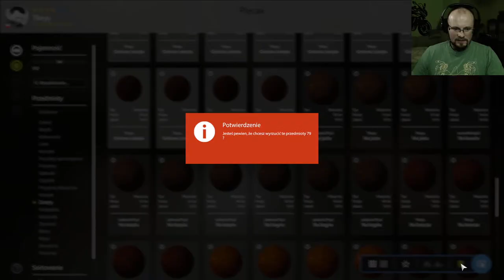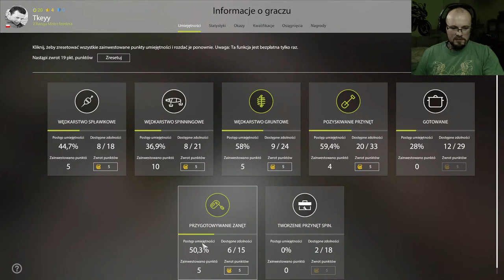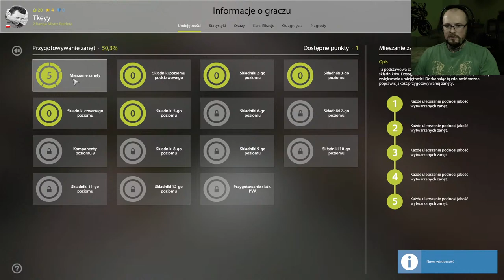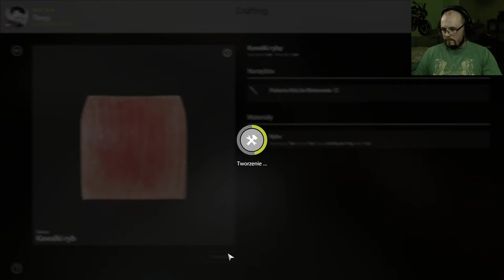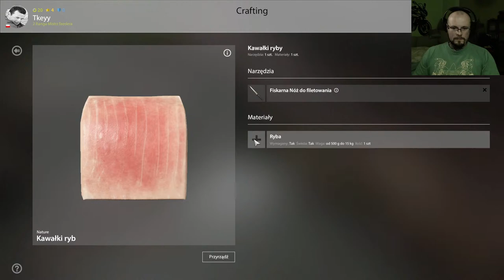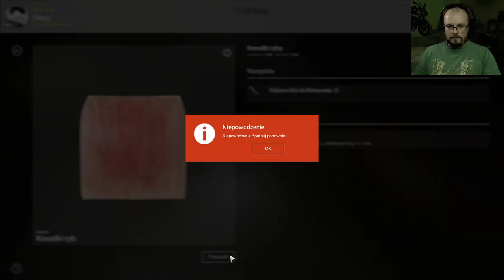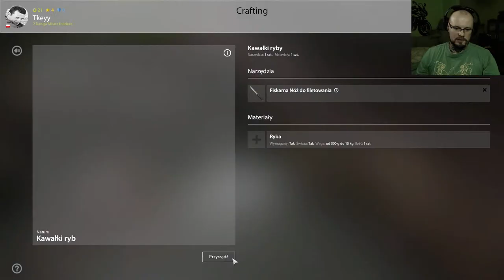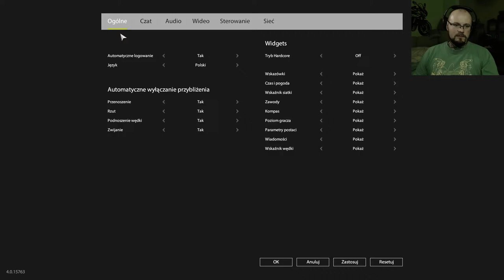Russian Fishing 4 kręty strumyk Leszcze*** Old Burg Bream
Krety strumyk